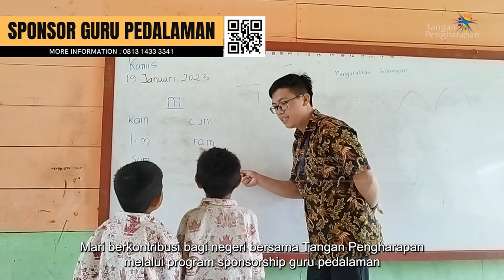Harapan Membawa Perubahan Menabur Cinta Untuk Indonesia